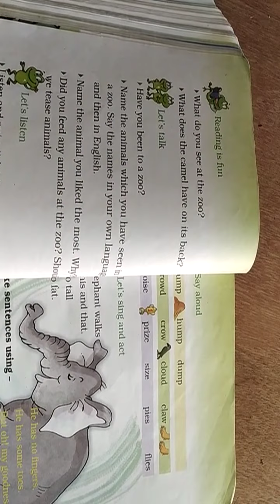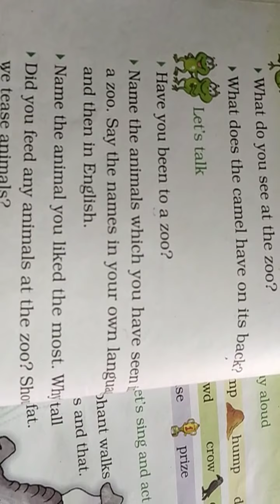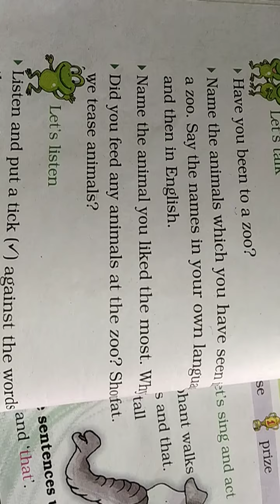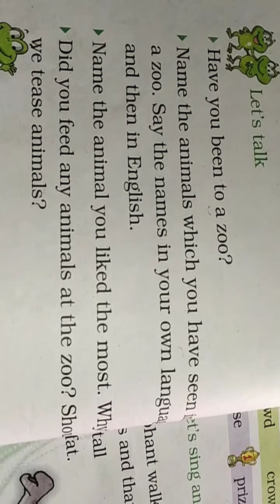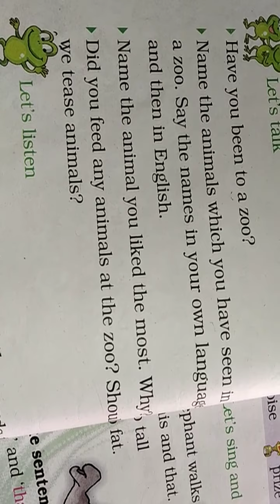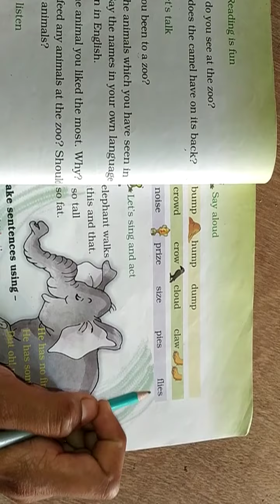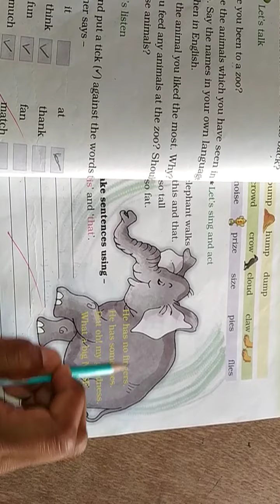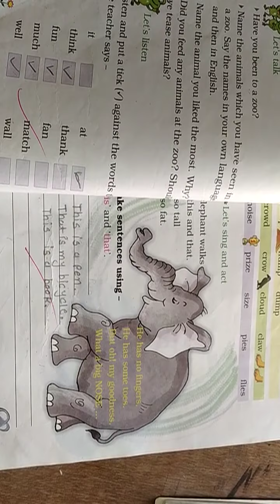NKJ Std2 eng unit-5. les -1 part 2